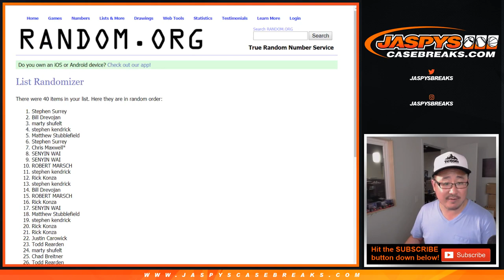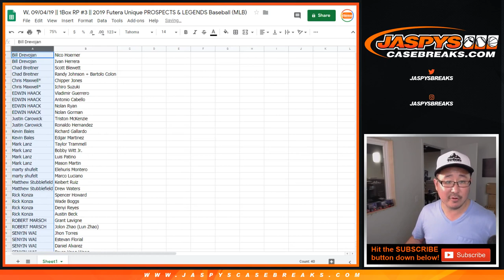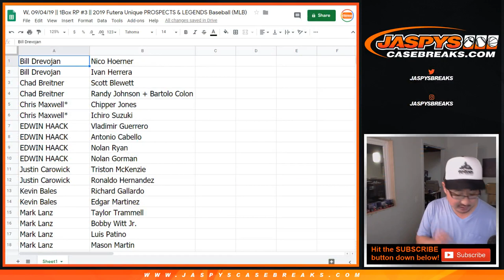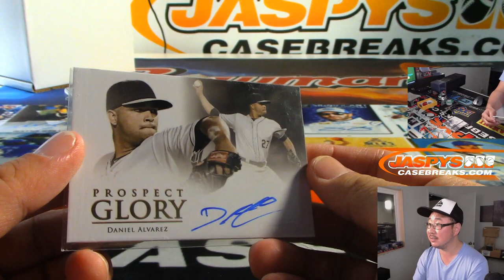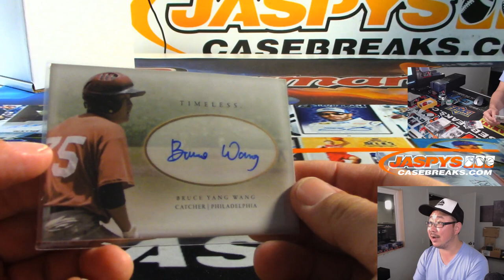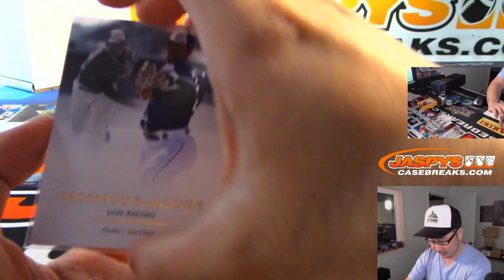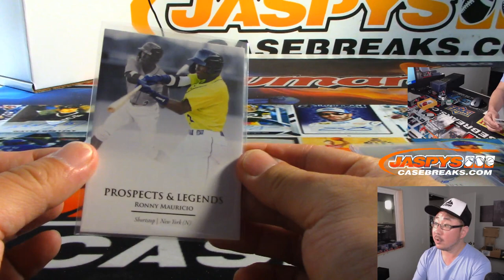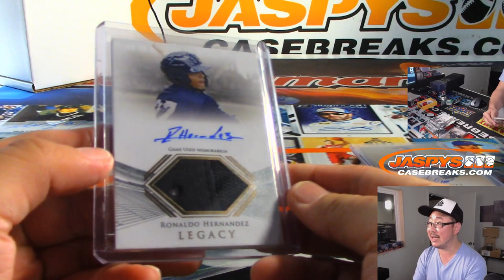W, 09/04/19 || 1Box RP #3 || 2019 Futera Unique PROSPECTS & LEGENDS Baseball (MLB)